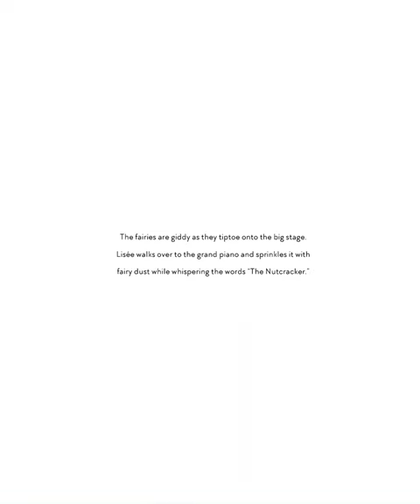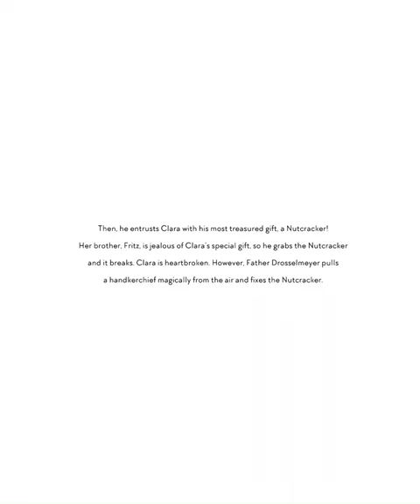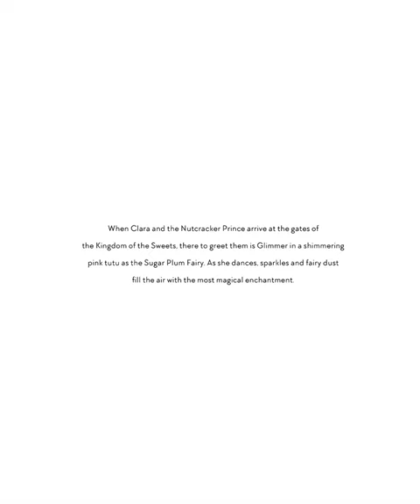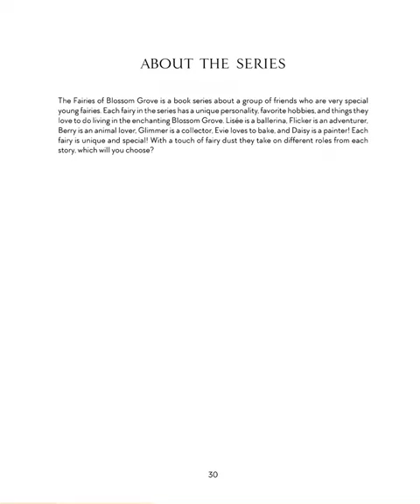🩰 Stories for Kids Read Aloud for Winter Christmas 🩰 Lisée at the Ballet The Nutcracker | READ ALONG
Hi friends! 🩰 Listen and follow along as K reads aloud Lisée at the Ballet The Nutcracker for Winter Christmas Holiday by Isabelle Parenti. Every weekday, we will read aloud a new kids book.

Lisée at the Ballet The Nutcracker was illustrated by Jess Bircham. This book was published by The Fairies of Blossom Grove in 2022. Join us tomorrow to hear a new kids book read aloud by K!